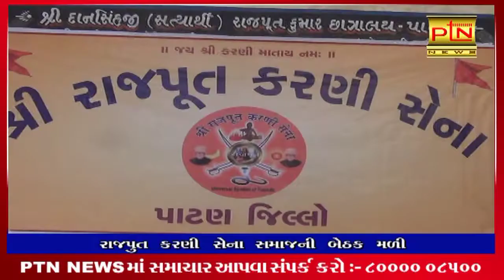રાજપુત કરણી સેના સમાજની બેઠક મળી જાણો બેઠકનો શું હતો ઉદ્દેશ || PATAN || PTN News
PTN NEWS

Ptndigitalmedia.com